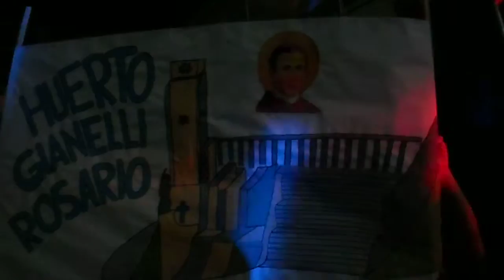PRESENTACIÓN HUERTO ROSARIO Y GIANELLI - ACAMPADA - 2015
LOS DISTINTOS GRUPOS MISIONEROS DE NUESTROS COLEGIOS, SE LUCIERON  EN  LA PRESENTACIÓN: "TU LUZ UN DON PARA EL MUNDO".